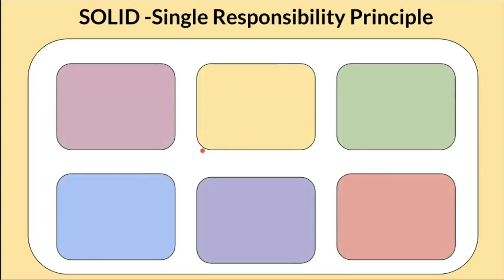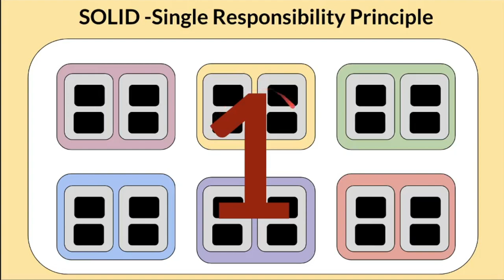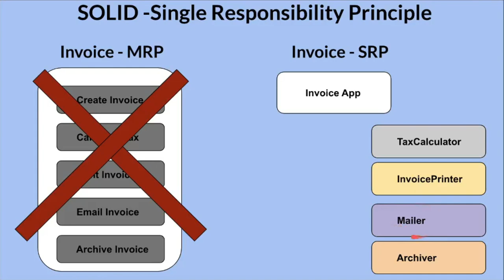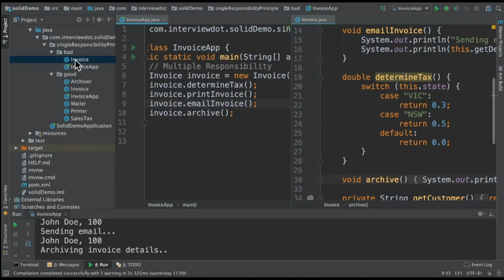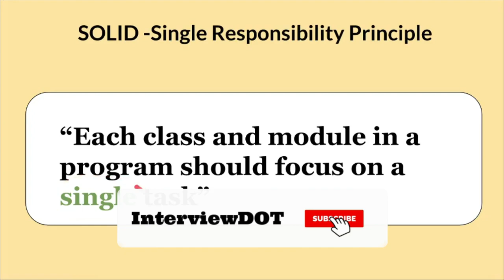Single Responsibility Principle Explained - SOLID Design Principles | Example Code | InterviewDOT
Tamil Single Responsibility Principle Explained - SOLID Design Principles | InterviewDOT

The single responsibility principle (SRP) states that every class or module in a program should have responsibility for just a single piece of that program's functionality. Further, the elements of that responsibility should be encapsulated by the responsible class rather than spread out in unrelated classes.

The Single Responsibility Principle is the key software engineering principle which determines how we should modularise code in object oriented programming. Formulated by Robert Martin and hammered home relentlessly by him over the years, the power of the principle and his efforts in promulgating it as the S of the SOLID group of principles have resulted in this being something that anyone who claims to know anything about software engineering will be familiar with.

The Benefits
The class is easier to understand
When the class only does "one thing", its interface usually has a small number of methods that are fairly self explanatory. It should also have a small number of member variables (less than seven-ish).

The class is easier to maintain
Changes are isolated, reducing the chance of breaking other unrelated areas of the software. As programming errors are inversely proportional to complexity, being easier to understand makes the code less prone to bugs.

The class is more reusable
If a class has multiple responsibilities, and only one of those is needed in another area of the software, then the other unnecessary responsibilities hinder reusability. Having a single responsibility means the class should be reusable without modification.

The Single Responsibility Principle (SRP): A class should have one, and only one, reason to change.

The SRP is roughly the same as having "high cohesion". A class is said to have high cohesion if it's behaviours are highly related, and strongly focused. The SRP states that a class should be cohesive to the point that it has a single responsibility, where a responsibility is defined as "a reason for change."

Frequency and Effects of Changes
We all know that requirements change over time. Each of them also changes the responsibility of at least one class. The more responsibilities your class has, the more often you need to change it. If your class implements multiple responsibilities, they are no longer independent of each other.

You need to change your class as soon as one of its responsibilities changes. That is obviously more often than you would need to change it if it had only one responsibility.

That might not seem like a big deal, but it also affects all classes or components that depend on the changed class. Depending on your change, you might need to update the dependencies or recompile the dependent classes even though they are not directly affected by your change. They only use one of the other responsibilities implemented by your class, but you need to update them anyway.

In the end, you need to change your class more often, and each change is more complicated, has more side-effects, and requires a lot more work than it should have. So, it's better to avoid these problems by making sure that each class has only one responsibility.